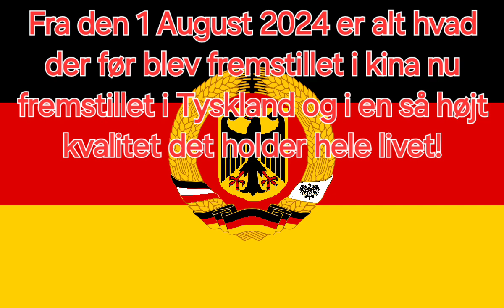Kina er 100% Boykottet!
Fra den 1 August 2024 er alt hvad der før blev fremstilet i kina nu fremstillet i Tyskland og i en så høit kvalitet det holder hele livet!